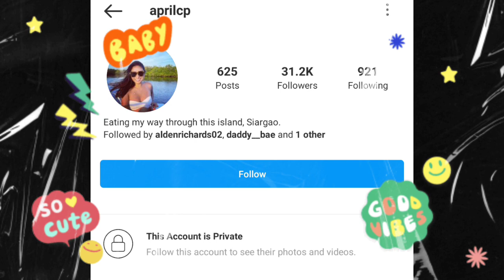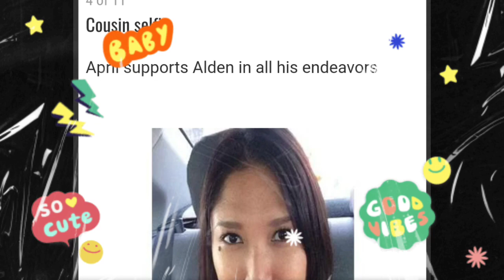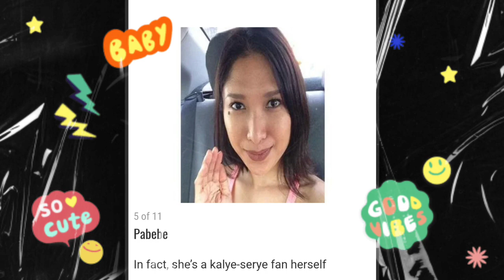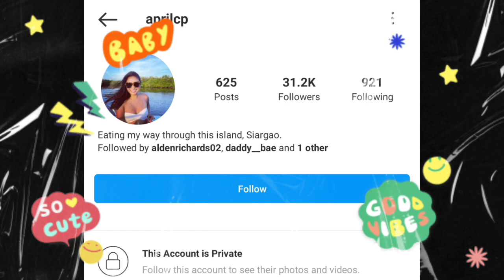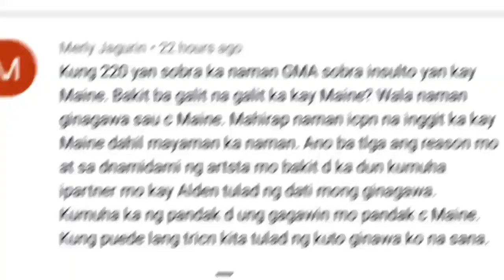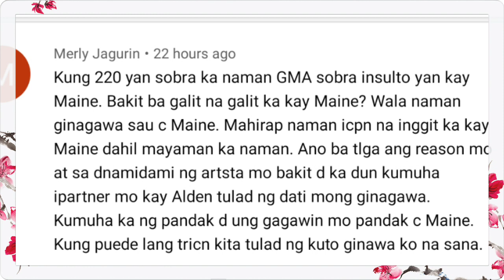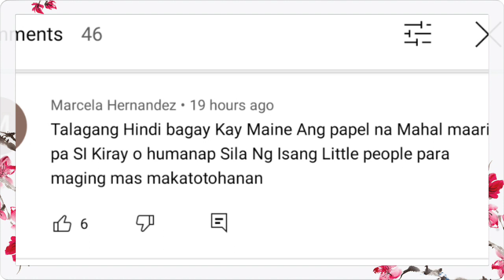HALA KA!ALDEN RICHARDS COUSINS NA SI APRIL BIGLANG NAGPRIVATE NG IG MATAPOS ILABAS ANG PHOTO NG BABY